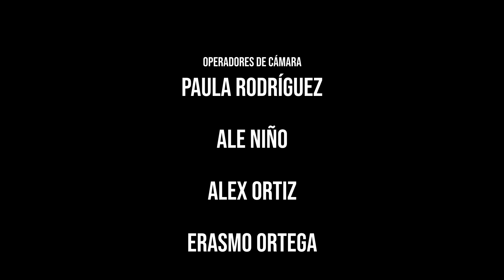Álamo Radio - El último baile